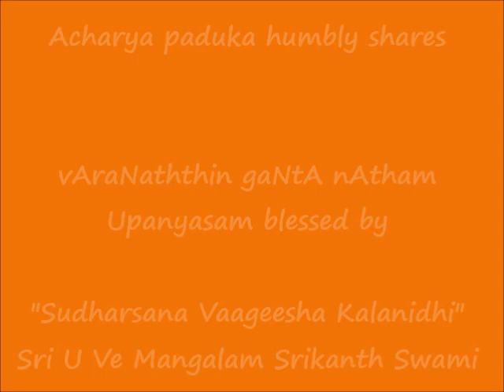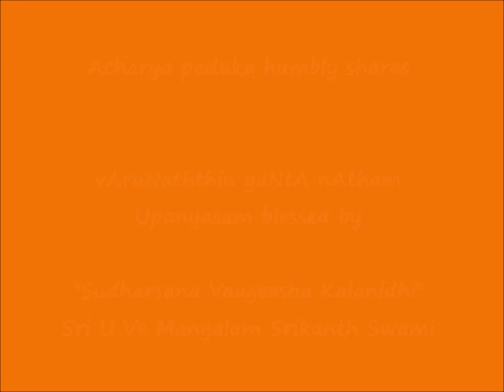வாரணத்தின் கண்டா நாதம் (vAraNaththin gaNtA nAtham) Upanyasam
Sri:
Srimathe Srinivasa Mahadesikaya Nama:
Srimathe Srinivasa Gopala Mahadesikaya Nama:

Adiyen. Acharya Paduka humbly shares வாரணத்தின் கண்டா நாதம்  (vAraNaththin gaNtA nAtham) upanyasam blessed by "Sudharsana Vaageesha Kalanidhi" Sri U Ve Mangalam Srikanth Swami as part of 2021 Sri Ramanuja Jayanthi celebrations.